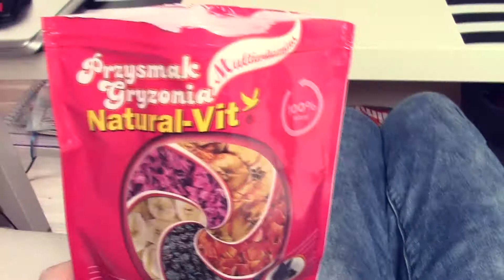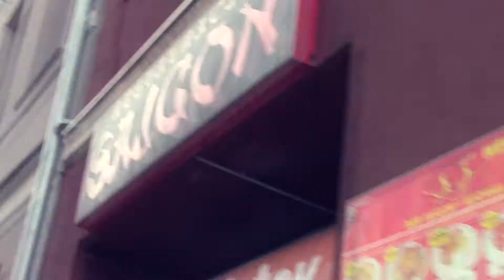VLOG WEEKENDOWY- Pyszny Chińczyk w czasie skoków!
Kochani dwudniowy vlog!
Będzie mi miło jeśli zostaniecie ze mną do końca:)
Pozdrawiam
Filka
P.S Możecie śledzić mój instagram @filka_malwinka

Kategoria
Ludzie i blogi
Licencja
Standardowa licencja YouTube